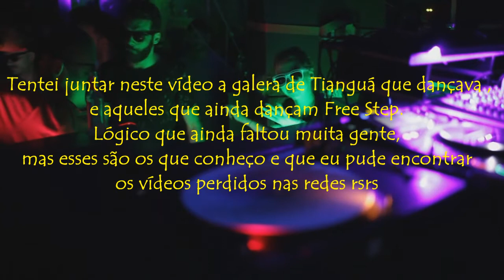FREE STEP NOSTALGIA - TOP 28 DANCERS DE TIANGUÁ CEARÁ - ESPECIAL FIM DE ANO FREE STEP - NEVER STOP👽🎧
Quem disse que em Tianguá não tem dancers de Free Step?! hahaha
Me bateu uma nostalgia e decidi juntar em um só vídeo toda a galera de Tianguá que eu conheço que dançava e aqueles que ainda dançam Free Step. Então fiz aí um TOP 28 dancers, não para ver quem é melhor, mas pra mostrar o poder da dança. Música eletrônica e Free Step também é cultura hahahah!!! Salve galera tmj!

Free Step Nostalgia - Tianguá, Ce.

Tentei juntar neste vídeo a galera de Tianguá que dançava e aqueles que ainda dançam Free Step. Lógico que ainda faltou muita gente, mas esses são os que lembrei e que eu pude encontrar os vídeos perdidos nas redes rsrs

Dancers:
1. Danilo
2. Fabrício R.
3. Laytthrys
4. Lineker
5. Izaias Santos
6. Jooh Alves
7. Jooh Vieira
8. Julio R.
9. Giulia Sá
10. Pablo Wolf
11. Jooh Victor
12. Wezy Lim
13. Jayme Vieira
14. Gracinha M.
15. Viih Souza
16. J. Dener
17. Rodrigo S.
18. Vii Lanny
19. Dann S.
20. Emerson Souza
21. Luuh F.
22. Carlos Lima
23. Coracy
24.  Rian
25. Felipe
26.  Isac
27.  Andersson FS
28. Wellington

Free Step Ceará Dezembro 2020
Free Step Nordeste 2020
Free Step Tianguá Ceará 2020
Dançarinos de Tianguá Ceará
Dancers de Free Step da Serra da Ibiapaba
Mega Fusion Free Step - Ever Kings Free Step - Los Cocas Free Step

Who said there are no Free Step dancers in Tianguá ?! haha ha
A nostalgia hit me and I decided to gather in one video all the people from Tianguá that I know who danced and those who still dance Free Step. So I did a TOP 28 dancers, not to see who is better, but to show the power of dance. Electronic music and Free Step is also culture hahahah !!! Save guys tmj!

I tried to join in this video the people from Tianguá who danced and those who still dance Free Step. Of course, many people were still missing, but these are the ones I remembered and that I could find the lost videos on the networks lol

Dancers:
1. Danilo
2. Fabrício R.
3. Laytthrys
4. Lineker
5. Izaias Santos
6. Jooh Alves
7. Jooh Vieira
8. Julio R.
9. Giulia Sá
10. Pablo Wolf
11. Jooh Victor
12. Wezy Lim
13. Jayme Vieira
14. Gracinha M.
15. Viih Souza
16. J. Dener
17. Rodrigo S.
18. Vii Lanny
19. Dann S.
20. Emerson Souza
21. Luuh F.
22. Carlos Lima
23. Coracy
24. Rian
25. Felipe
26. Isac
27. Andersson FS
28. Wellington